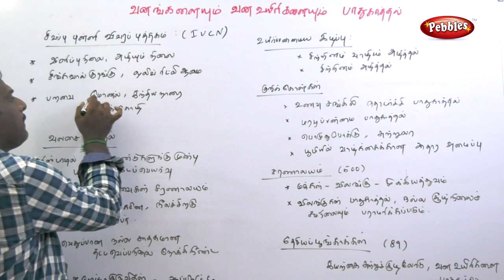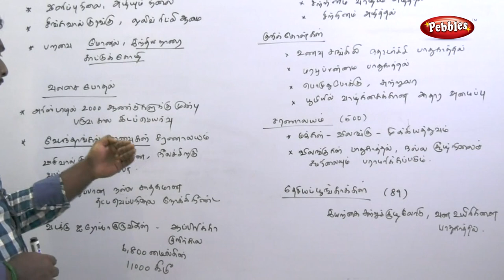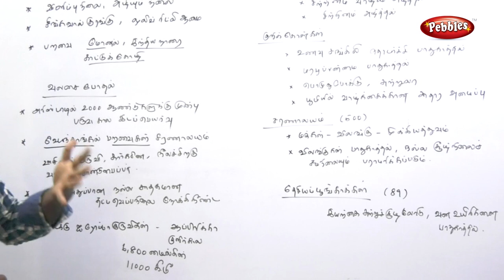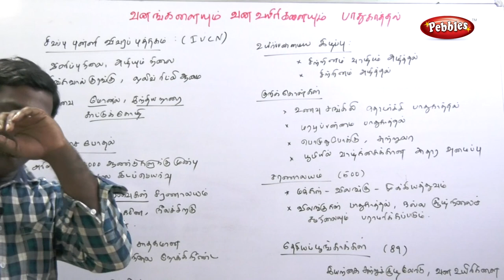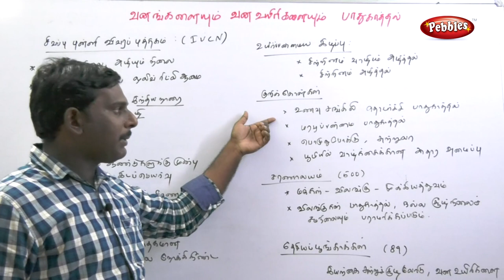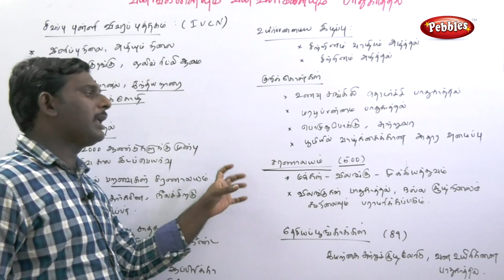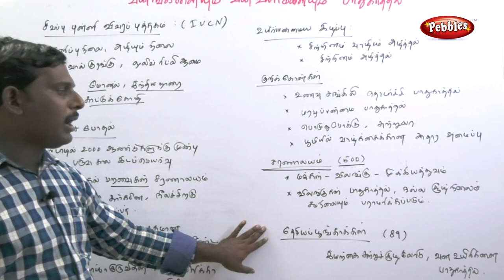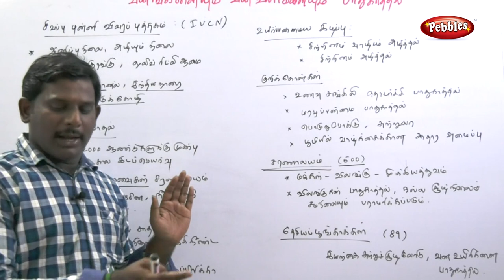Sivapu Pulli Vivara Puthakam || Uyiriyal (Tamil Medium) || TN 8th std Science